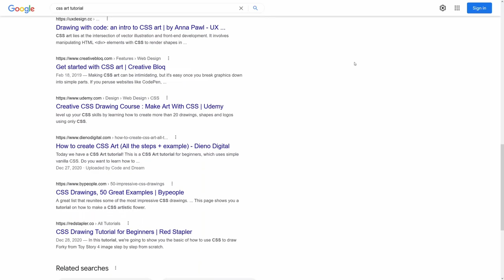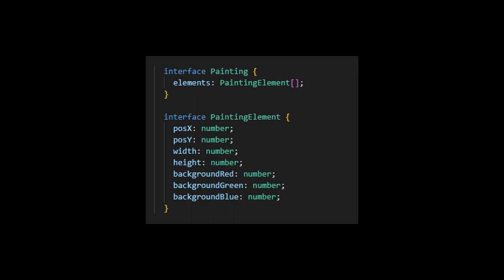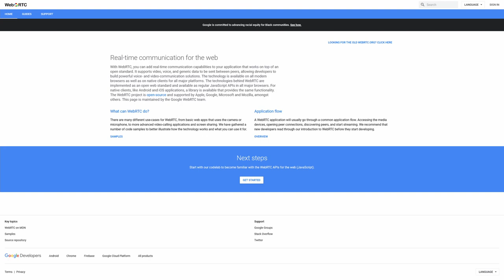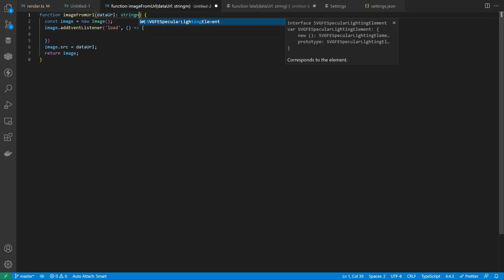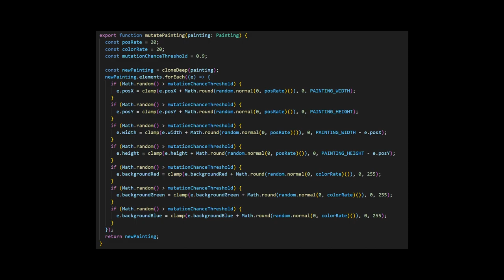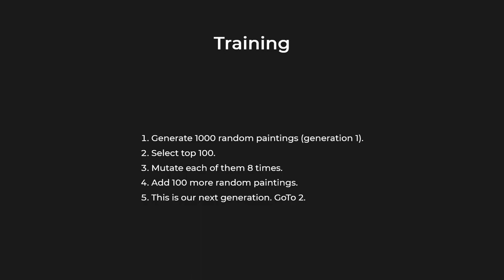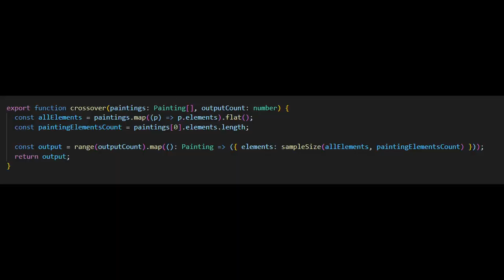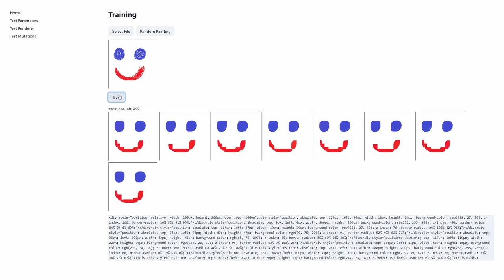Can a machine be a CSS artist?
Is it time for the machines to take yet another one of our jobs? This time it's css-artists turn.
I tried to use machine learning to generate html+css representations of any images. The results are in this video.

In this project we used html, css, react, typescript and some sort a genetic algorithm.